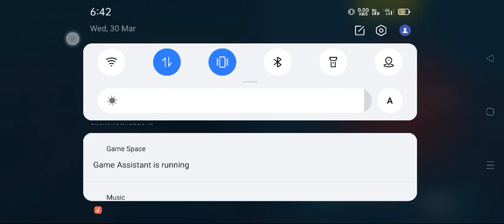military base is a joke 😂😂😂😂